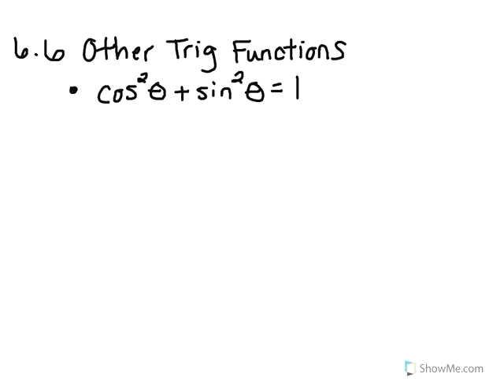Other Trig Functions Pt I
Learn how to use certain trig identities with different parameters to calculate the values of trig functions.